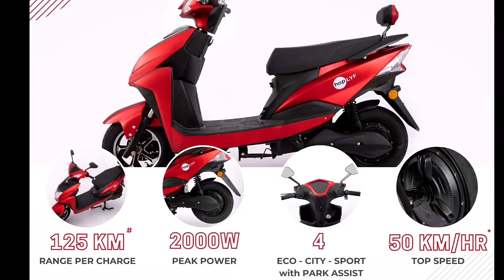HOP Lyf Electric Scooter Launched 🇮🇳🔥| सिंगल चार्ज में 125 किलोमीटर की रेंज देगा स्कूटर, जानें कीमत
Photos credit..
Hop Electric mobility Official website..